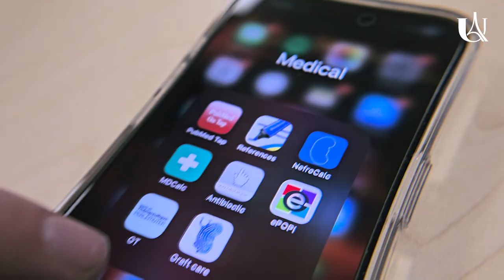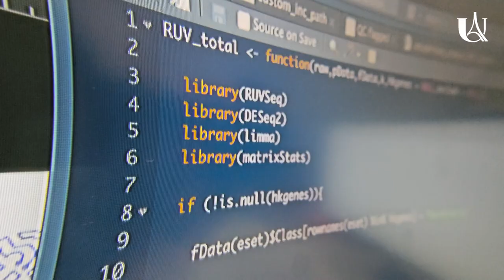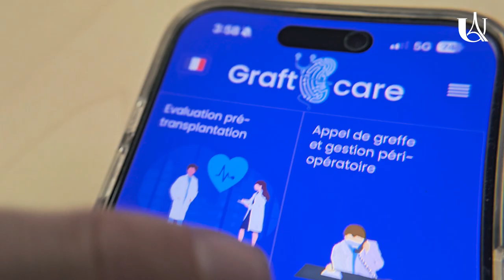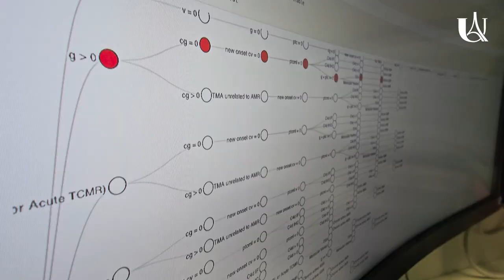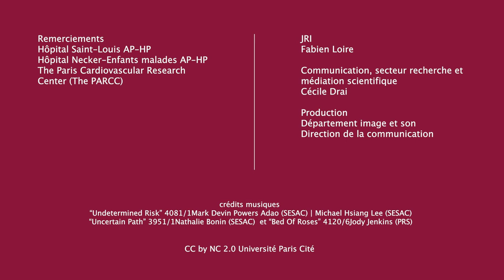Simplifier le parcours de la transplantation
La toute nouvelle application Graft Care, unique en Europe, mise au point par les équipes du Pr. Alexandre Loupy, directeur de l’Institut hors mur PITOR (Paris Institute for Transplantation & Organ Regeneration) d’Université Paris Cité, est le nouvel assistant de médecine plus personnalisée dont dispose désormais les équipes médicales pour prendre en charge et optimiser le suivi des patients transplantés.